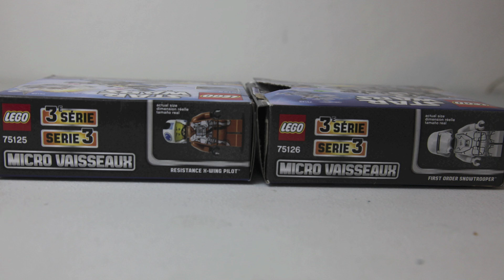Lego Stop Motion | Star Wars | Mircofighters Snowspeeder v X wing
Star Wars | Microfighters | X-wing Fighter v Snowspeeder

The First Order is attacking and it’s time to call in the Resistance X-Wing Fighter microfighter. Sit the Resistance X-Wing Pilot in the cockpit, fold the wings and blast off for LEGO® Star Wars space battles.

Speed across distant planets in the micro First Order Snowspeeder! Zoom into Resistance territory with the First Order Snowspeeder. Seat the First Order Snowtrooper in the cockpit, fire up the engines and get ready to fire the shooter. This fast microfighter is ready for battle!